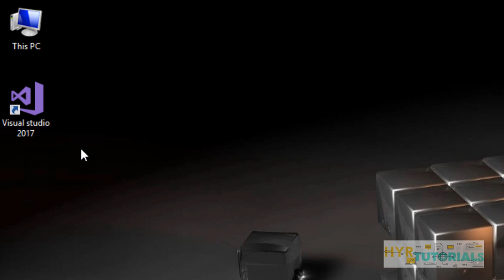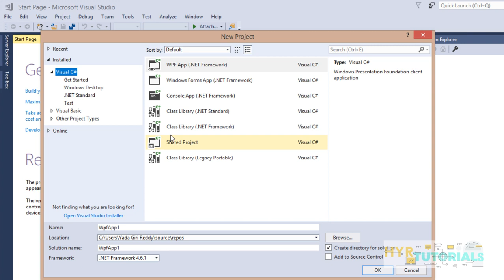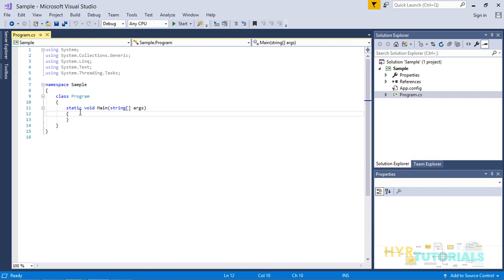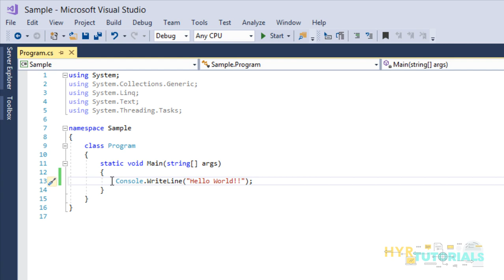P5 - Project creation in Visual Studio | FlaUI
In this video, I explained how we can create a basic project in visual studio.

When you start writing code in Visual Studio, you begin with a project. A project contains all of the information and files required to create and run a program.

Visual Studio organises projects into solutions. A solution is a collection of projects that are associated with each other. If you’re just getting started, a solution will probably only contain one project.

Creating a new project:
The easiest way to start coding in Visual Studio is by creating a new project from a template – we’ll cover working with existing code in just a moment. Visual Studio will generate a pre-configured project with recommended tools and settings. You can create a new project by going to File → New → Project.

Use the selectors on the left to choose different types of languages or platforms to work with. For example, to create a basic C# project, such as for a “Hello World” application, select the template Console App (.NET Core) under the Visual C# selector. Name your project and specify its location, then click OK to create your project.